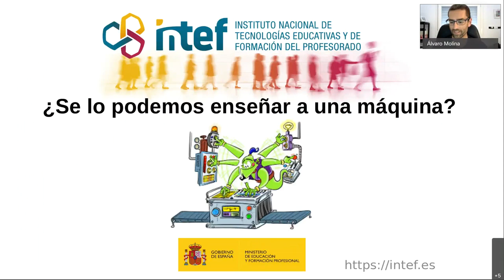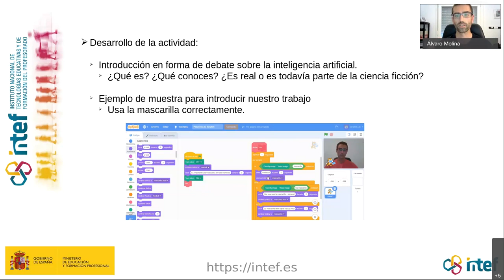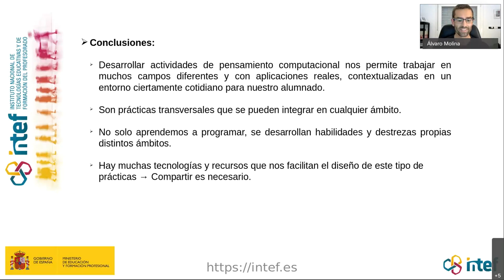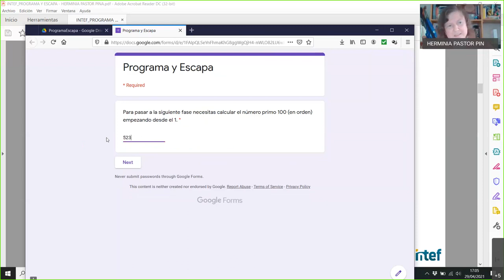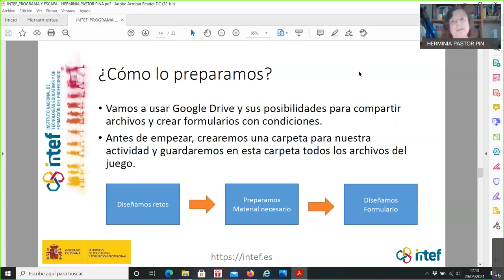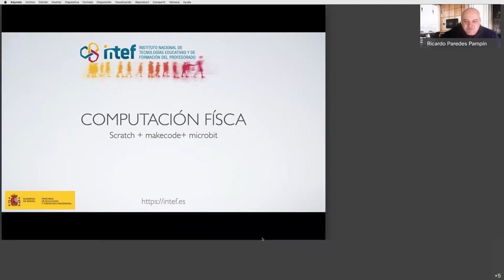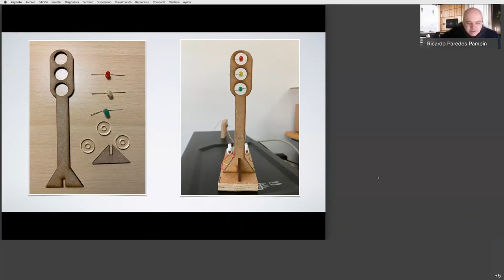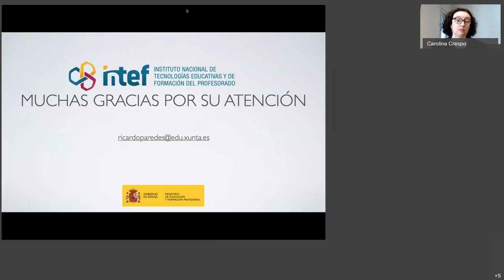Webinar de Buenas Prácticas CodeWeek – SECUNDARIA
Webinar celebrado el pasado 29 de abril de 2021 , dentro de las acciones a nivel nacional del INTEF en relación con la iniciativa europea CodeWeek. Se trata del tercero de una serie de webinars centrado en identificar ejemplos de buenas prácticas educativas relacionadas con CodeWeek. En este caso, las actividades que se muestran corresponden a la etapa de secundaria principalmente, a cargo de los docentes Álvaro Molina, Herminia Pastor y Ricardo Paredes.